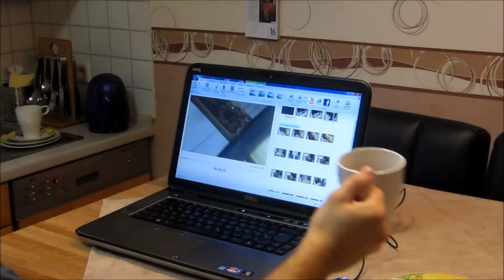Der Bau eines Eibenrecurves Teil 4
Hier einmal ein Buildalong zu einem Eiben Recurve Bogen. Ich kann Euch noch nix dazu sagen, ob das jetzt was gibt, oder nicht ^^  immerhin ist das quasi live und am heutigen Tag ist der Bogen auch nicht weiter bearbeitet, wie am Ende des Videos ;)
Das ist KEINE Anleitung, wie man das machen soll, sondern einfach nur eine Dokumentation meiner Arbeit ;)